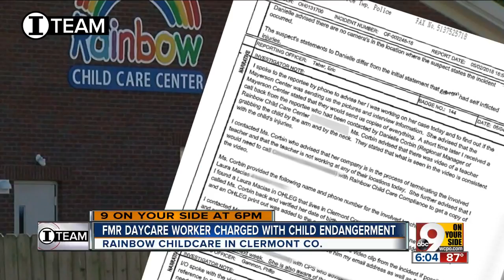Former Rainbow Child Care worker charged with child endangering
A former employee of a Rainbow Child Care facility pleaded not guilty to a charge of child endangerment Wednesday morning.   Daycare officials fired Laura Macias last month from the Amelia location amid a state investigation alleging she used "cruel, harsh, unusual or extreme techniques" on children while she worked at the Clermont County day care center.